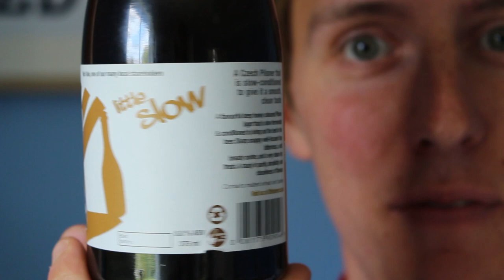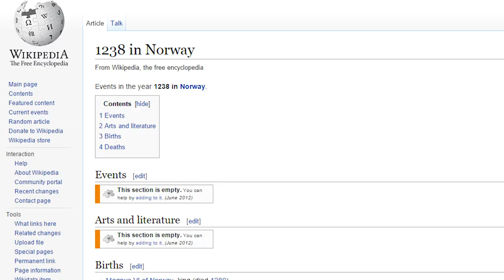Live a big life, drink a little beer.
Today on Pint Sized we've got Little Slow, a Czech pilsner from the Little Beer Corporation in Guildford, Surrey, UK.  This isn't just any beer though, this may well be the best craft pilsner I've ever tasted. Alongside that we've got a very boring year in Norway.

Visit Eebria.com to get your hands on some awesome UK beers, right from the source (UK viewers only)